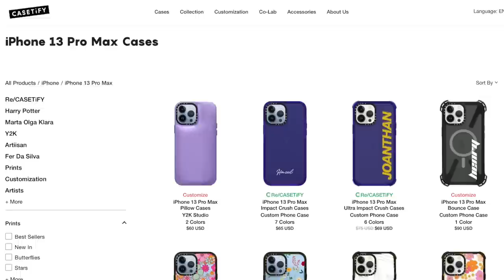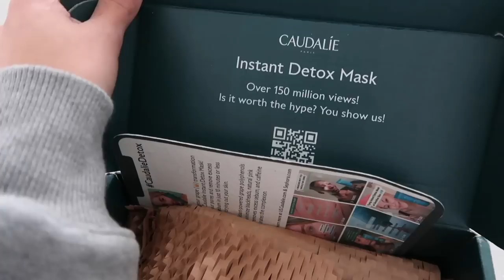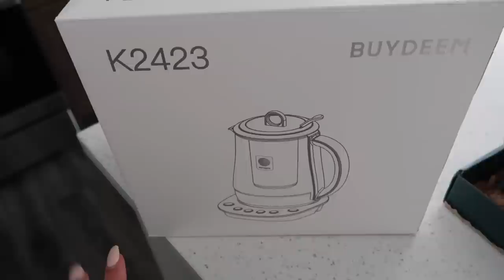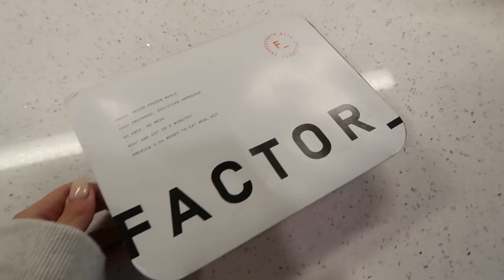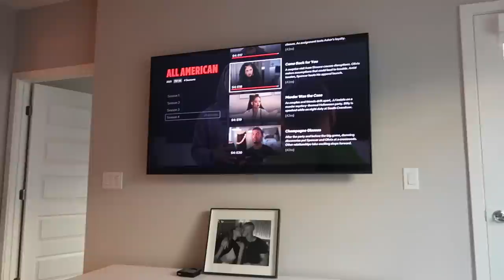SELF CARE VLOG: relaxing spa day, new face mask & cooking dinner!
Hi baybaybesties! Bringing you along for a self care day in my life. Spending the day at the spa, getting a massage, working out, cooking dinner and more! Enjoy Xoxo baybayhay

Bikini bottoms
Bikini top